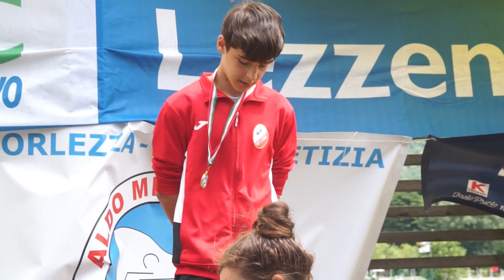11 SINGOLO ALL M GARA SPRINT PORLEZZA 16 6 24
MOSCALDO